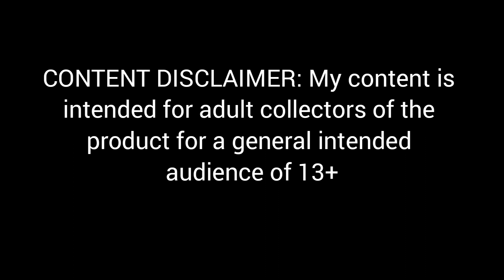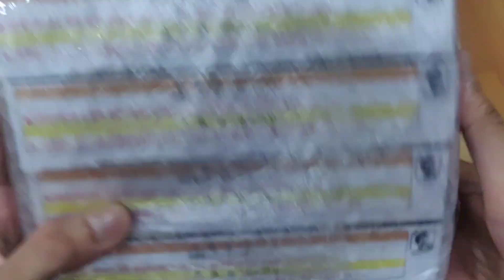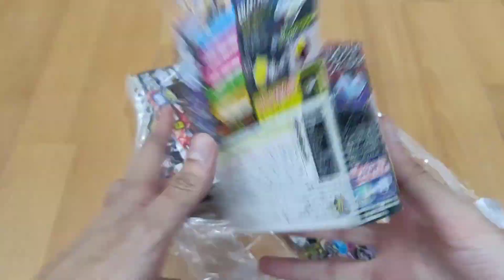Beyblade Parcel From Japan!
The darkness is finally back! Black dranzer Ms
Stickers made by @collectionprojects.ink. Thanks.